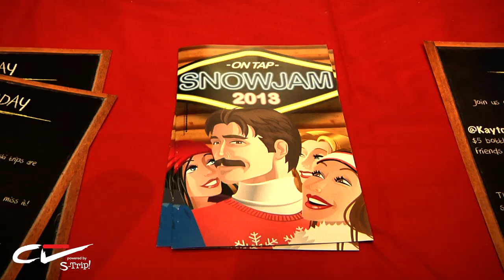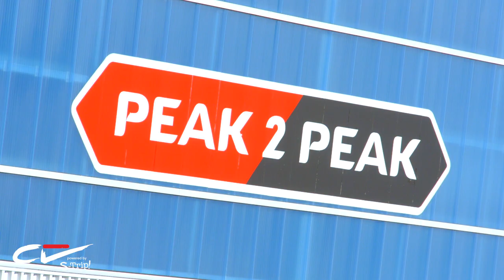SnowJam - The Official Trailer - Campus Vacations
2015 is going to be the biggest SnowJam yet. Don't miss out on the best winter weekend of the year!

Thousands of students from over 150 colleges &amp; universities participate in SnowJam weekend ski trips across the best Canadian Ski Resorts each and every winter. Picture this...thousands of students from a ton of campuses coming together for an amazing weekend of skiing/boarding, après-ski parties, chalet chilling, hot tubbing and epic nightly events.

This is SnowJam...get ready for the tripofalifetime!